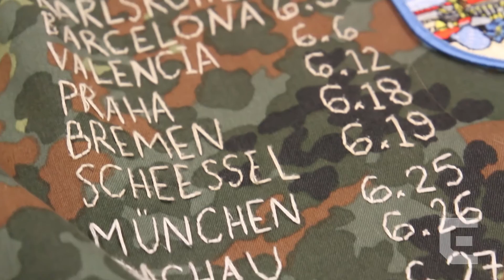Creativity on Campus: Closer look at the Craft Center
University of Oregon Senior Cassie Shammel talks about the benefits of the EMU craft center. She balances her life as a science major by diving into her DIY projects. Shammel offers that the crafter center is not just for creatives but those looking to acquire new skills.